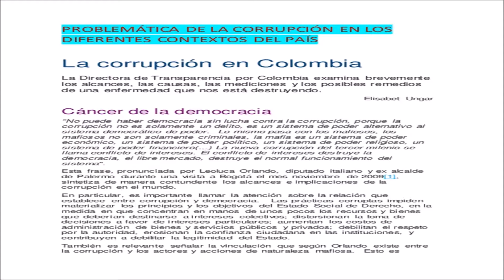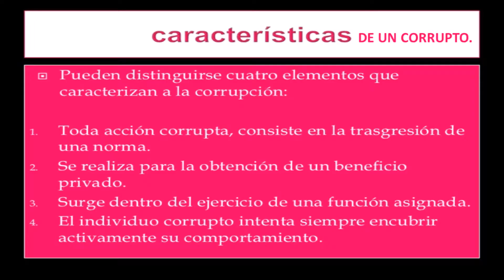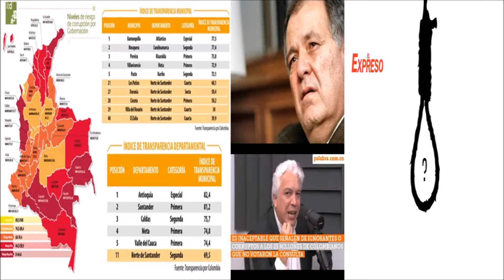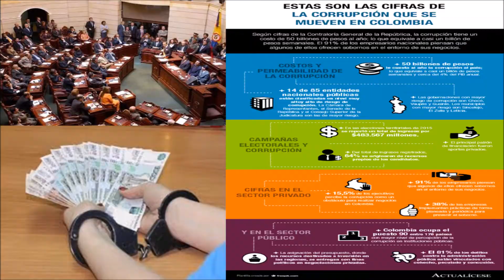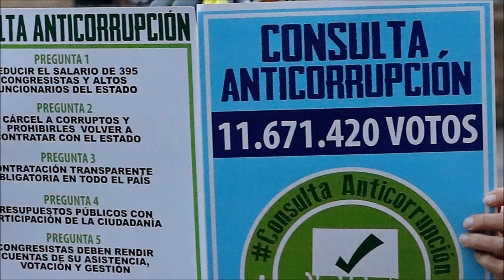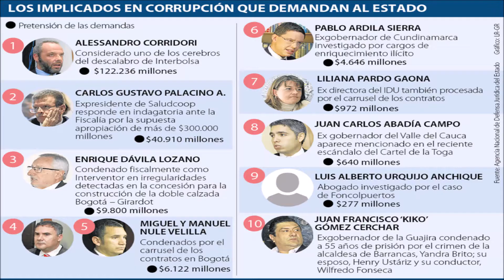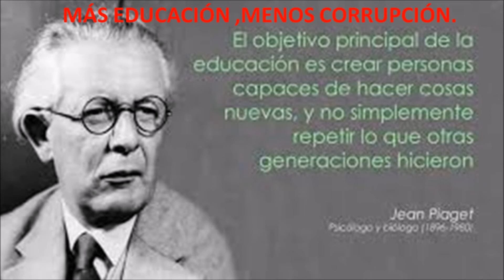'' RAYOS XXXs DE LA CORRUPCIÓN'' (JOEL T. MANJARRÉZ)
Me quejo,me quejo, y me quejo.Porque investigo,estudio y me expreso.Tal como lo persive mi conciencia y mi forma de ver la realidad del país, más allá de como la ven la mayoría de los colombianos, y la gente del común .Y ésto solo lo da la educación, esa que los corruptos quieren colocarla como una mendiga más y robarle su libertad.